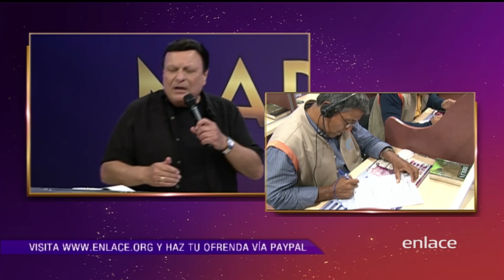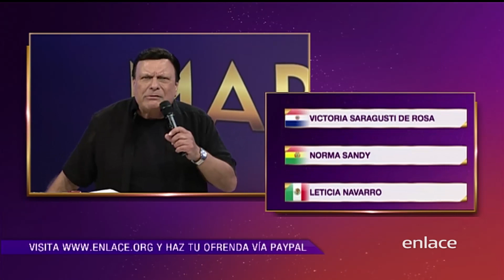Alberto Mottesi - Maratónica Agosto 2017 - Enlace TV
El Dios de los grandes milagros, Hoy es tu gran día.